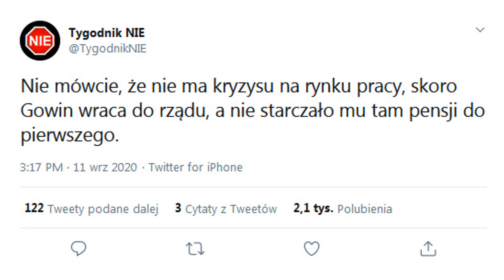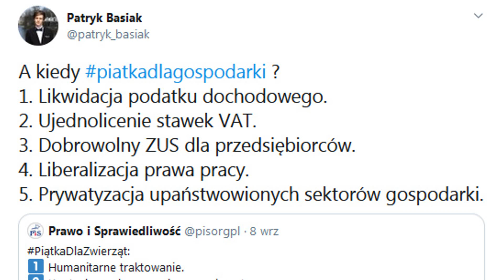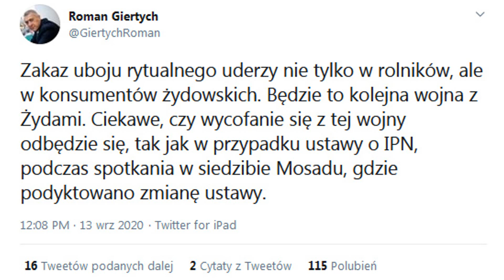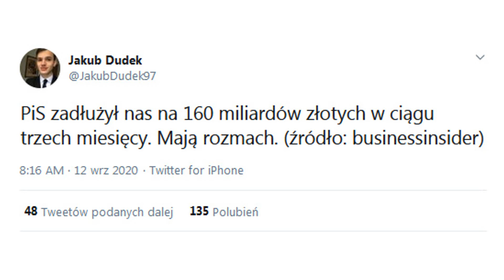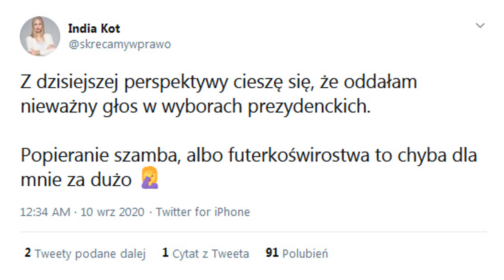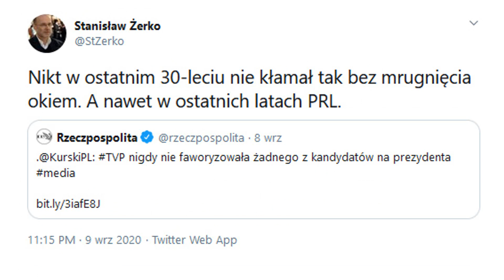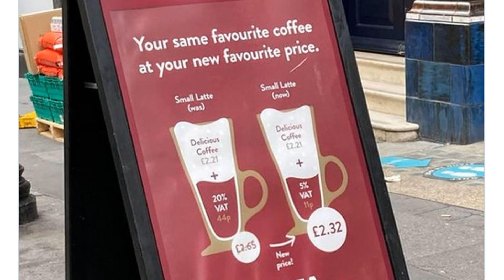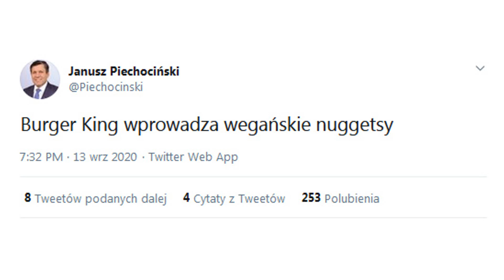Jarosław Kaczyński na Tik Toku - Polityczny Przegląd Tweetów.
W zeszłym tygodniu na polskim Twitterze mówiło się między innymi: o powrocie Jarosława Gowina do rządu, o Rafale Trzaskowskim i pewnym DJ-u oraz o Jarosławie Kaczyńskim na Tik Toku.

Numer mojego konta bankowego dla osób, które chcą mnie wesprzeć finansowo:

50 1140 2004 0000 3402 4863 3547

Źródła: Twitter.com

Muzyka:
ArthurItis - Translucent City Lights: